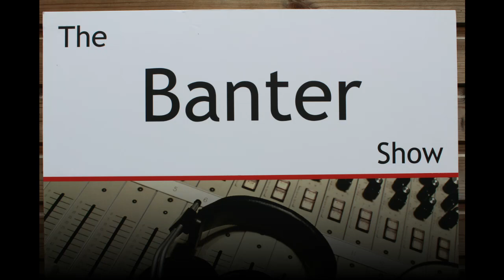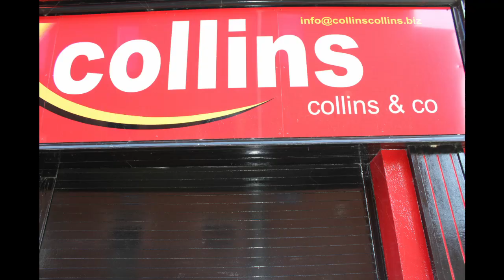Riser Friends! Autism Families Duathlon Event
The Banter Show was at The Autism Families Duathlon Event at Haldane Fisher's Carnbane Depot.